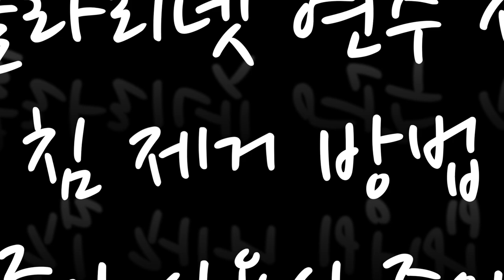[클라리넷 레슨 강의] 홀(구멍)에 물이 찼을때는 어떻게??